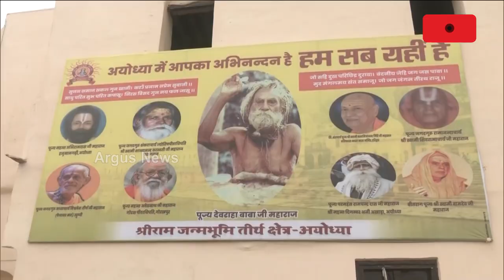ସାଇକେଲରେ ଆଜମେର୍‌ରୁ ଅଯୋଧ୍ୟା ! Ayodhya || From Ajme To Ayodhya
ପ୍ରାଣ ପ୍ରତିଷ୍ଠାକୁ ଆଉ ୪ ଦିନ ବାକି ଥିବାବେଳେ ଦେଶ ତଥା ବିଶ୍ବର କୋଣ ଅନୁକୋଣରୁ ଛୁଠୁଛନ୍ତି ଶ୍ରଦ୍ଧାଳୁ । ଏମିତି ଜଣେ ରାମ ଭକ୍ତ ଅଛନ୍ତି ଯିଏକି ବିନା ପଇସାରେ ଆଜମେର୍‌ରୁ ଅଯୋଧ୍ୟା ଯାତ୍ରା କରୁଛନ୍ତି ଶ୍ରୀରାମ ମନ୍ଦିର ପ୍ରାଣ ପ୍ରତିଷ୍ଠା ଉତ୍ସବରେ ଯୋଗଦେବାକୁ ।